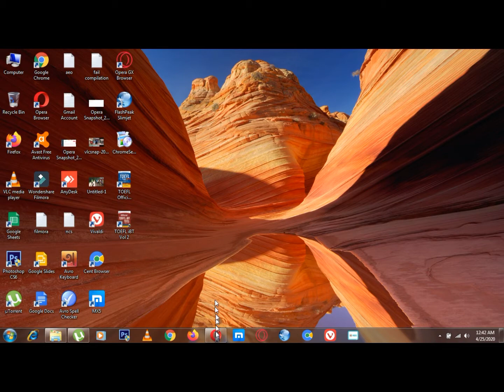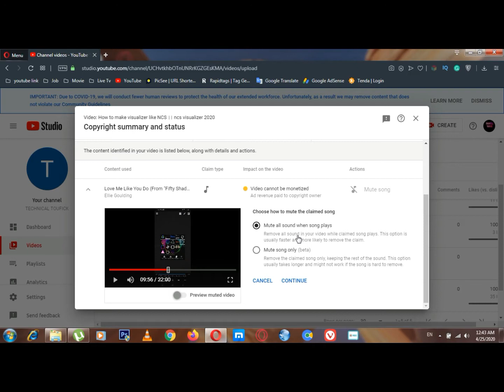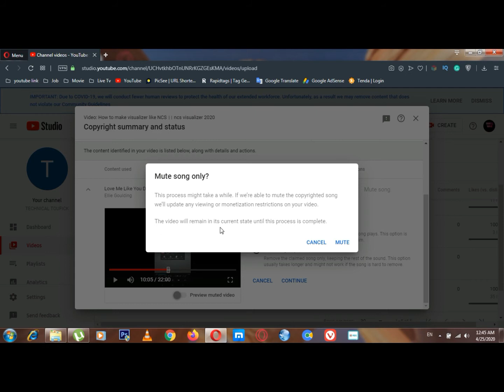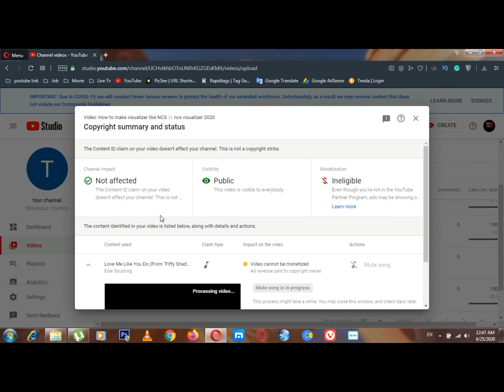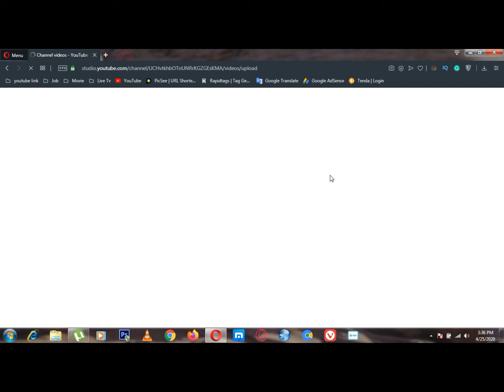How To Remove Copyright Claim From YouTube।। Copyright Claim 2020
About this video:
In this video, I will show you how to remove copyright claim